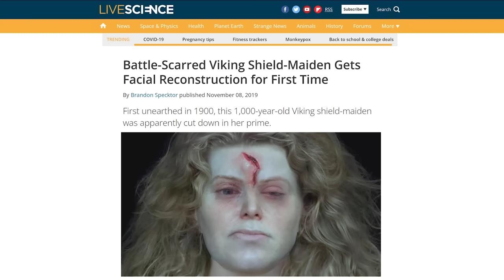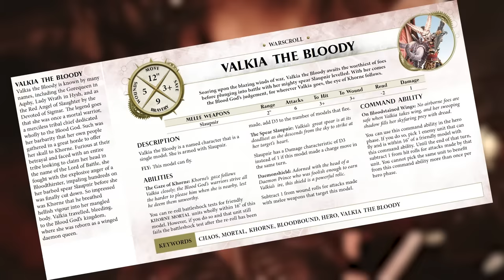NOOB'S GUIDE to VALKIA the BLOODY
A guide to the lore, inspirations, and gameplay for Valkia the Bloody - a playable character in Total War: Warhammer 3 available in the Champions of Chaos DLC. Valkia bears warriors of Norsca who die glorious deaths in battle to Realm of Chaos to fight for Khorne for all eternity. Also she's sort of the God of War's girlfriend.